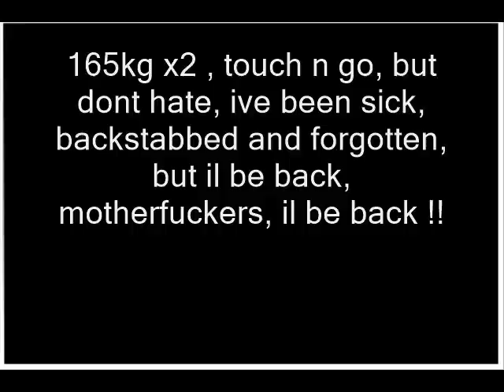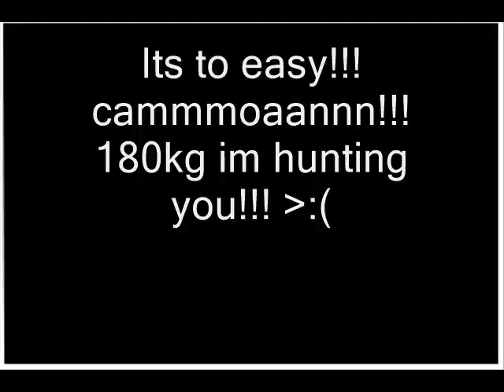165kg bench x2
camooooannnnn! was not even planed or prepared for !!